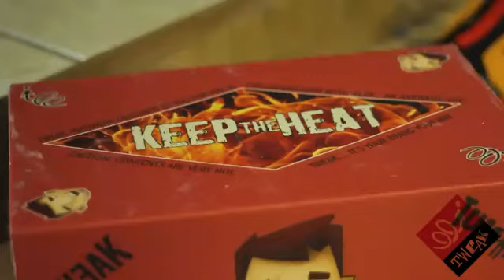TWEAK Heat Seekers Release - Kanye West - All of the Lights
This is KEEPtheHEAT's video that he made for TWEAK!